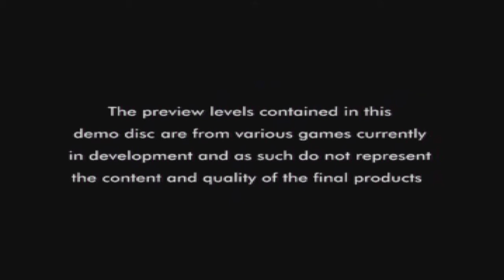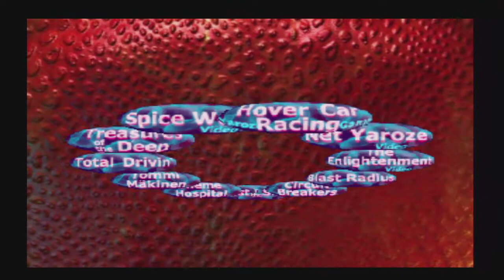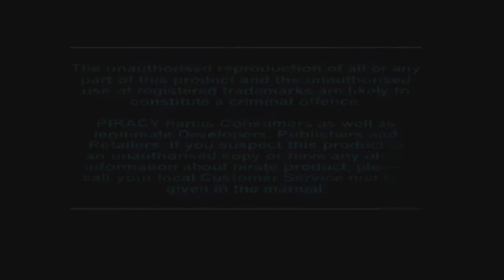Let's Play PS1 UK Demo 35 Part 1 - Demos Return!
Welcome to another demo! In this part, I play a wide variety of demos on this disc! :)